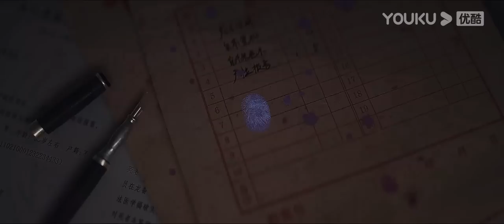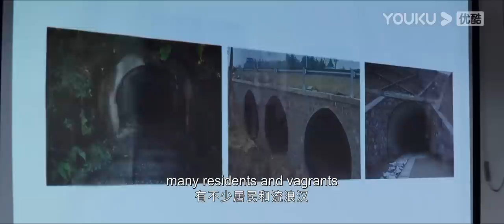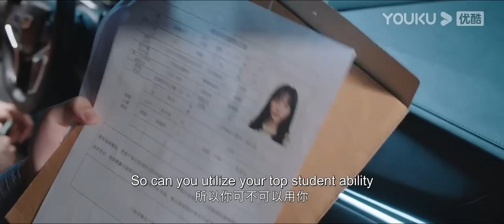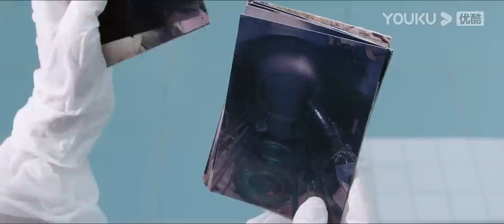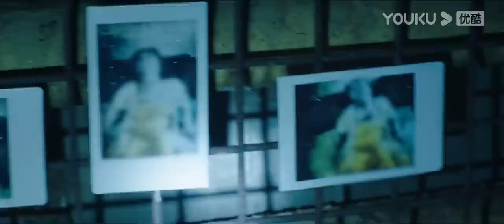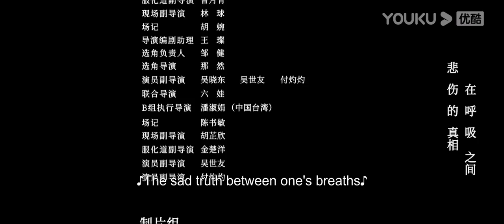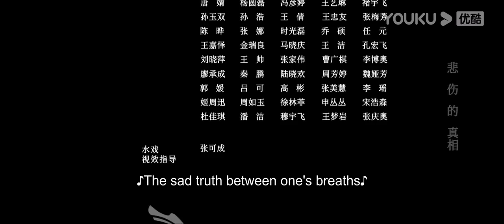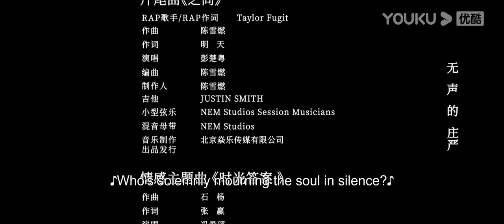ENGSUB【FULL】法医秦明之读心者 Medical Examiner Dr.Qin EP03 | 张耀/汤敏/彭楚粤 | 悬疑剧情片 | 优酷华语剧场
【法医秦明之读心者 Medical Examiner Dr.Qin】童年噩梦，记忆残缺，寻找母亲死亡真相的路上， 疑案频发。抽丝剥茧，尸语真相，一场正义与邪恶的较量，即将展开……
★主演：张耀/汤敏/彭楚粤/马昕墨
★集数：28集